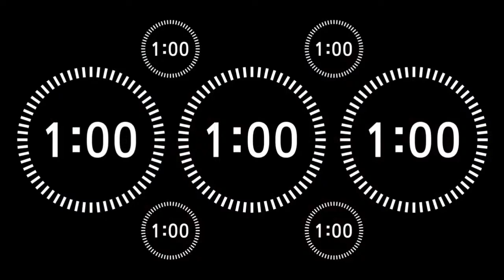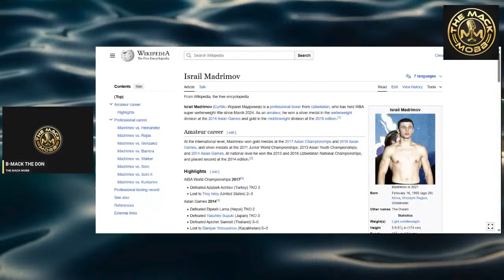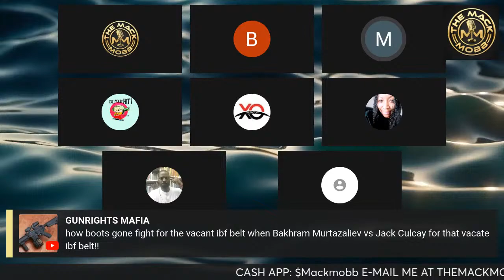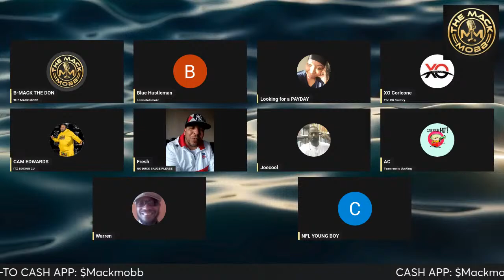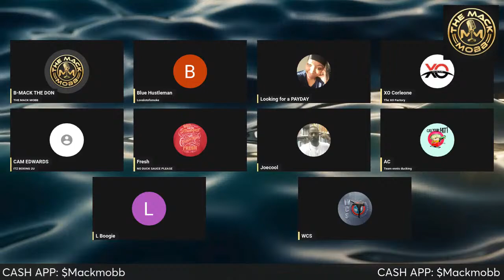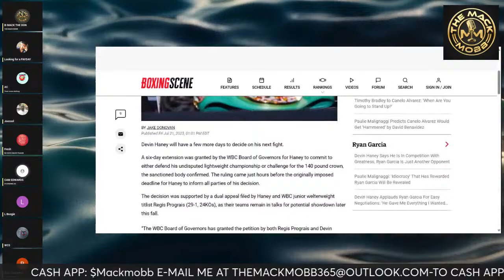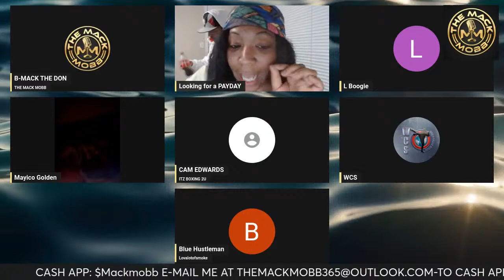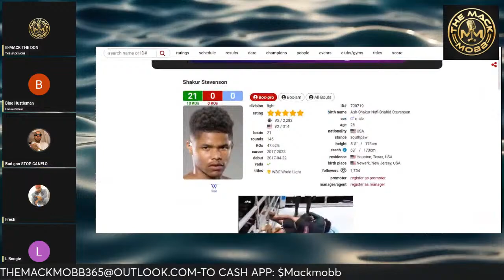TURKI-AL-SHEIKH WANTS TO INVADE US BOXING WITH TERENCE CRAWFORD AS THE MAIN EVENT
BETUS SPORTSBOOK
1-800-79-BETUS